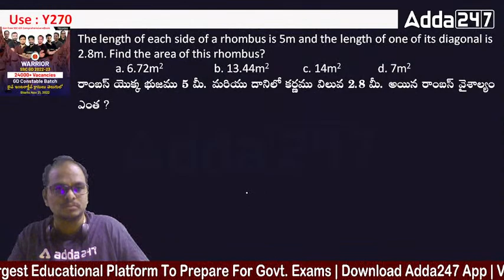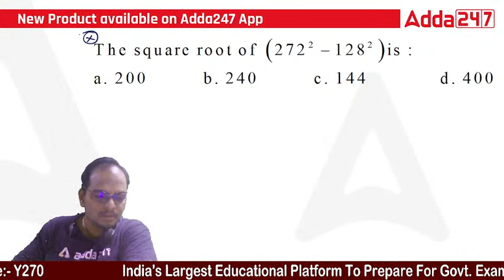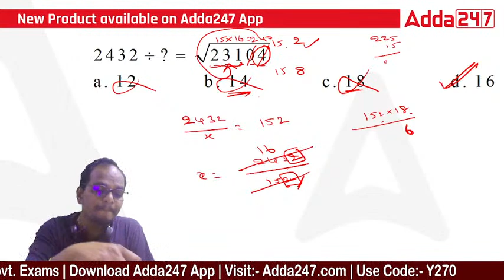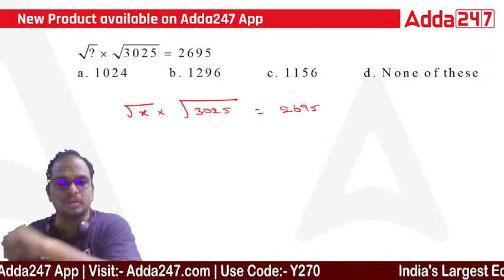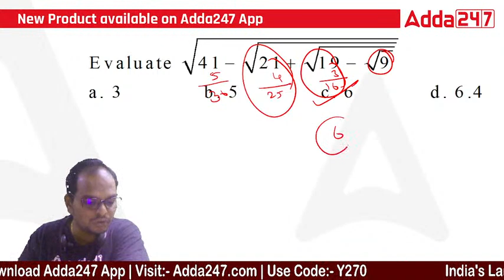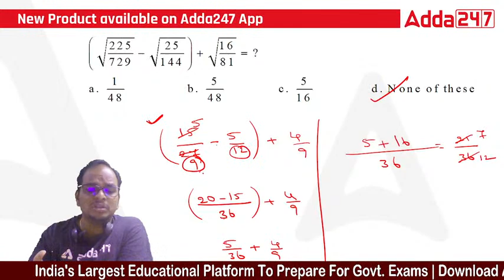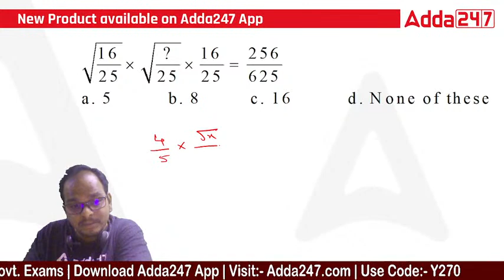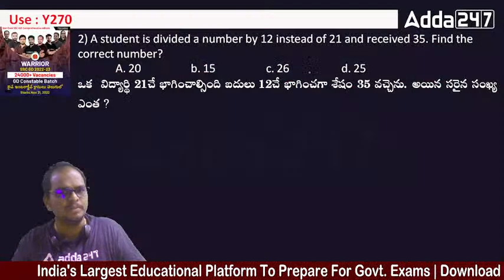Best Techniques To Solve SBI Clerk Level Simplifications | Adda247 Telugu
Best Techniques To Solve SBI Clerk Level Simplifications | sbi clerk simplification questions tamil | simplification for sbi clerk | Adda247 Telugu

👉 APPSC GROUP 4 COMPLETE PREPARATION BATCH FOR JR.ASST & COMPUTER ASST PAPER 1& 2